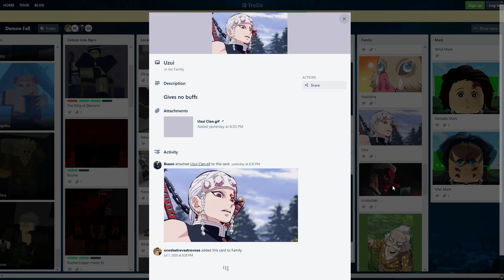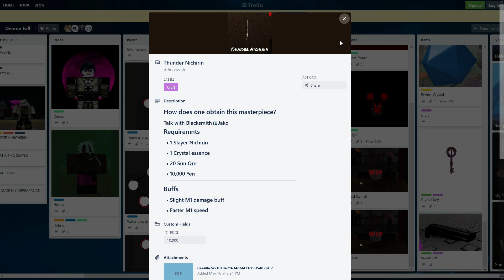DEMON FALL TRELLO UPDATE SPECIAL NICHIRIN BUFFS and DEMON FIGHTING STYLES!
Demon Fall updated their Trello and also explained the buffs that the special nichirins give you. They also told us more about family and the demon fighting styles like Great Sword and Soryu. Here is the link to their trello